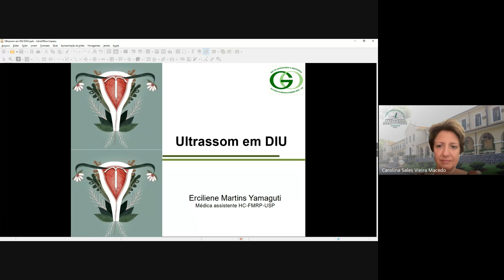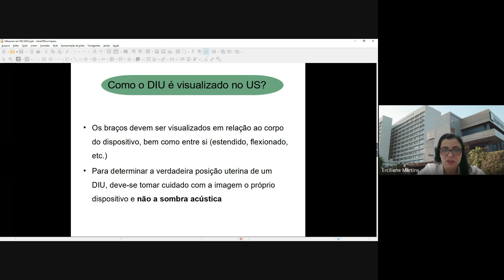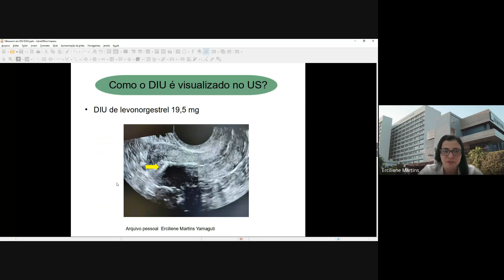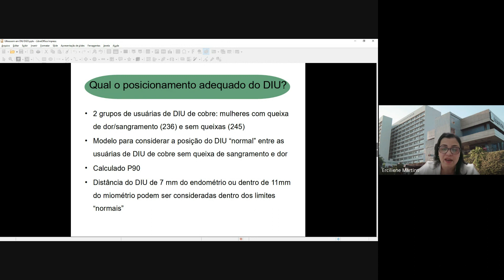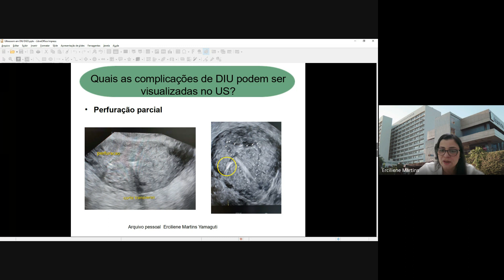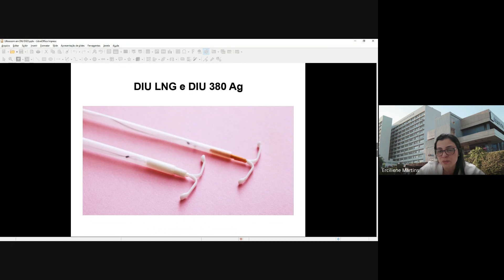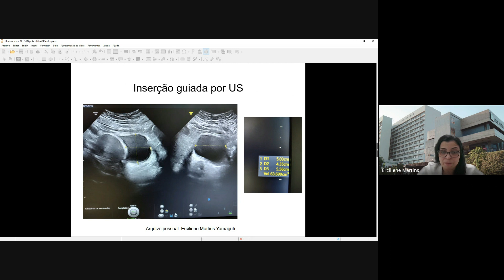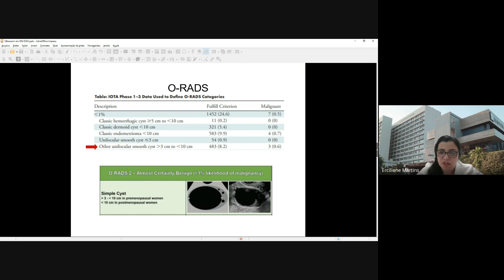Ultrassom em DIU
Prof. Dra. Erciliene Martins Yamaguti
Reunião Científica: 14/11/2023 - Departamento de Ginecologia e Obstetrícia da Faculdade de Medicina de Ribeirão Preto da Universidade de São Paulo - DGO-FMRP-USP